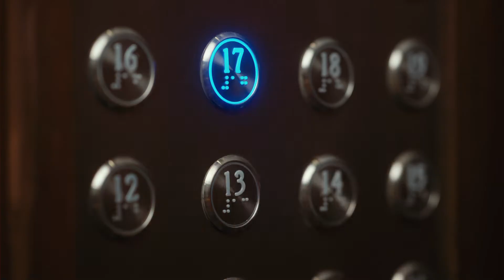CashbackHarBaar with CASHBACK SBI Card (Tamil)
Now get Cashback every time, everywhere and on everything. Enjoy 5% Cashback on online spends & 1% Cashback on offline spends & utility bill payments. No joining fee. T&C Apply.